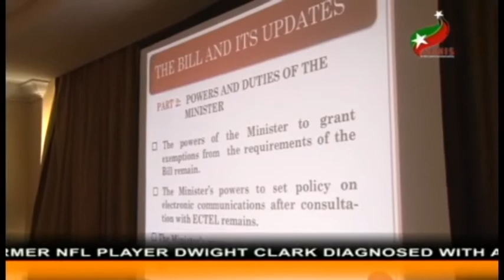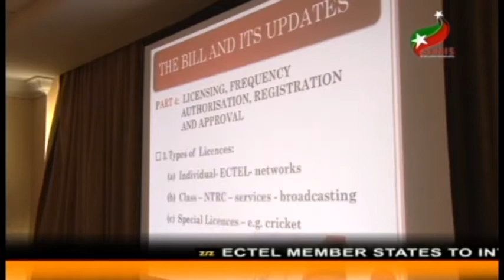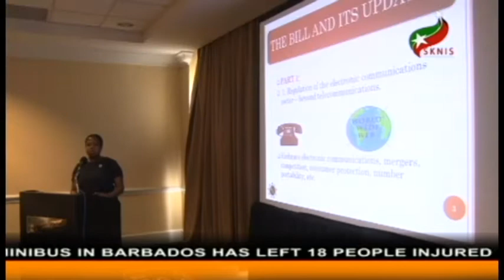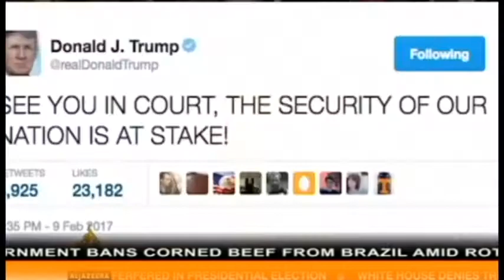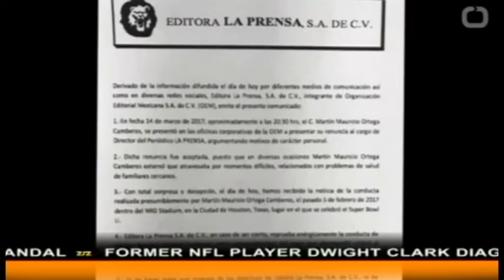Rebroadcast News Tuesday 21st March 2017